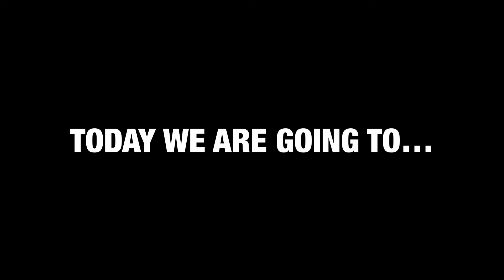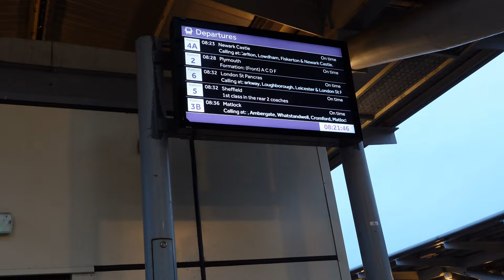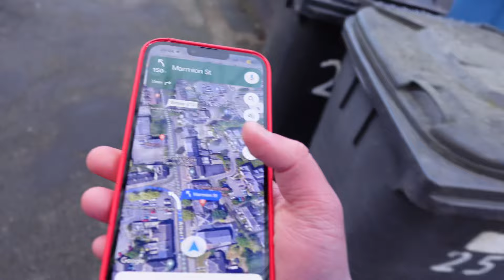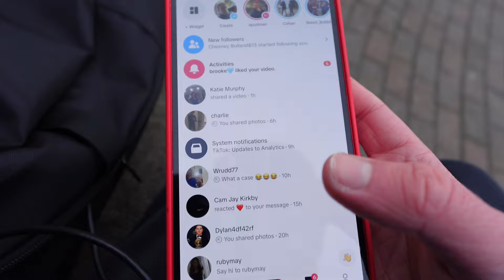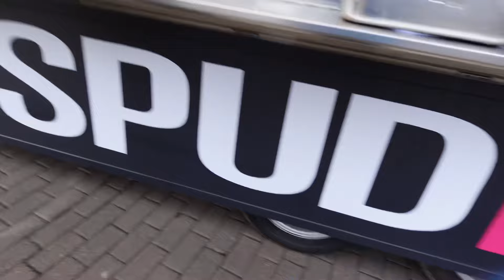I Travelled 50 MILES To See SPUDMAN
MY GEAR

All the music I use in my videos is from David Cutter 👇🏻